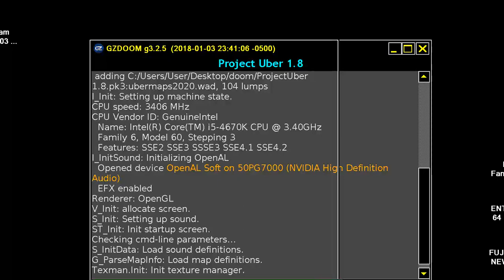DOOM MOD PROJECT UBER By Darsycho MAP 05 VIDEO PART 1